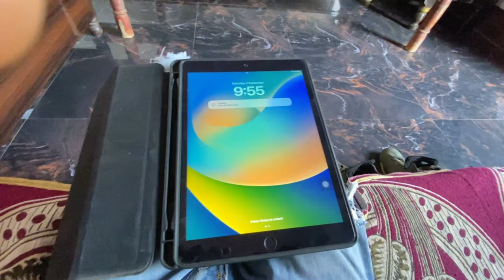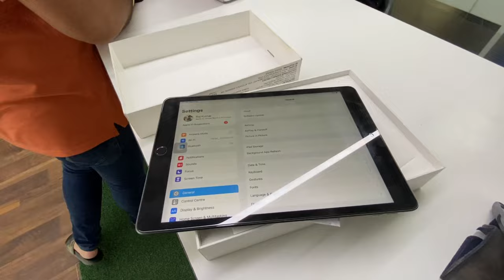Apple iphone or iPad ki problems😳@Apple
Problem solve Nice work Apple service Center